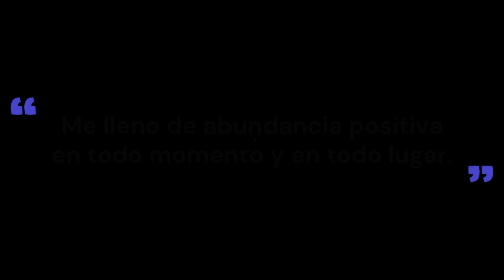Activar la abundancia del Arcángel Metatrón a 888Hz. Ondas alfa para la meditación y conexión.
Activación de la abundancia del Arcángel Metatrón con ondas alfa a 888 Hz.
Mientras escuchas esta meditación del Arcángel Metatrón, imagina que estás sentado en un bosque lejos de todo el ruido de la civilización. En este bosque has encontrado un lugar cómodo cerca de un río ... mientras escuchas los sonidos del río, imagínate fundiéndote con el fluir del agua. Mírate a ti mismo como parte del agua y parte de la fuerza de vida creativa autogenerada que proporciona a todos los seres de este planeta. Desde este lugar, con Luz y respeto, puedes invitar al Arcángel Metatrón a tu meditación. Que sean las bendiciones para ti y los tuyos.

Esta música de Arcángel presenta música relajante, ritmos binaurales de onda alfa y una frecuencia pura de 888 Hz.
 Recuerde, USTED tiene todo el conocimiento que pueda necesitar dentro de sí mismo. Si bien la música y las meditaciones que encuentre aquí pueden ser útiles a veces, siempre mire por sí mismo para llegar a sus propias conclusiones y responder a sus propias preguntas. ERES todo lo que puedas necesitar, no necesitas ningún conocimiento de nadie más que de ti mismo No pongas ninguna meditación, música, frecuencia, persona, idea o palabras de ningún tipo entre Tu conexión con el Todo.